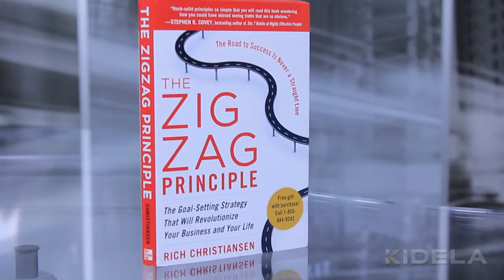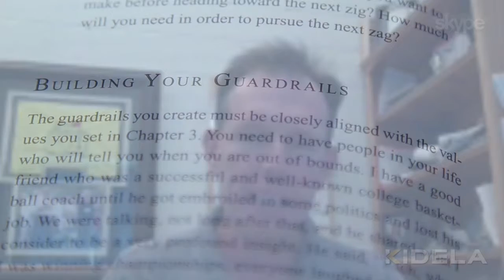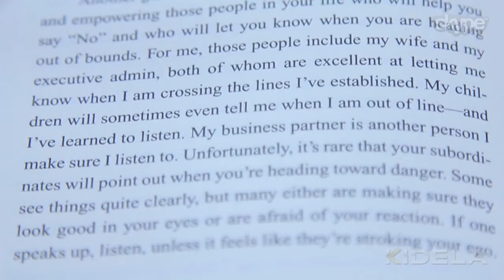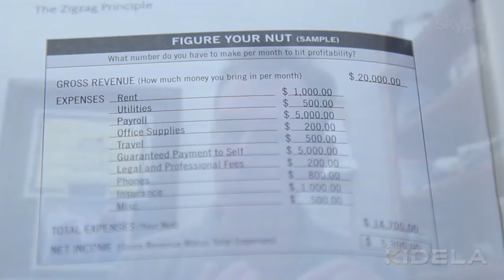Kidela Interviews: Rich Christiansen Part 1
There's no denying that Rich Christiansen he comes up with ideas that work. The proof is in the 33 companies he's headed as an entrepreneur. He shares some of his successful methods with us in this two part Kidela Interviews feature.